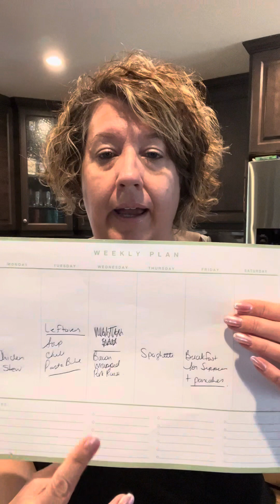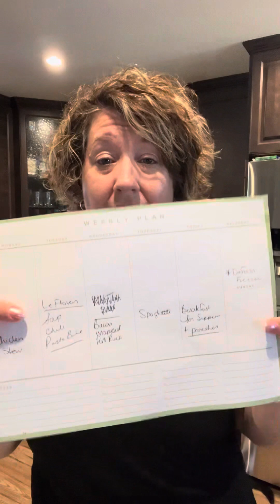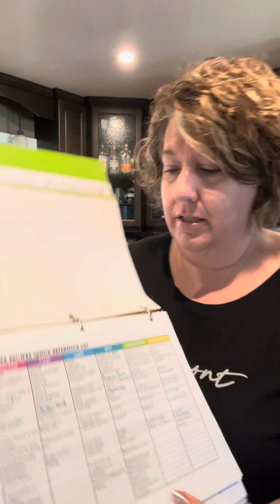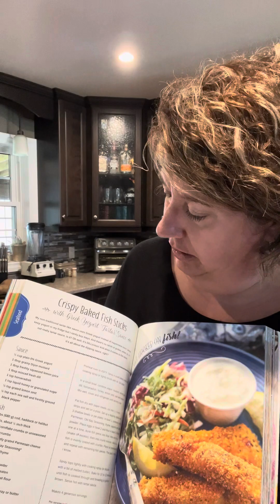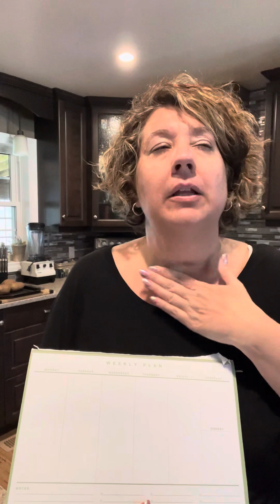Fail to plan and you plan to fail and that goes for meal time too!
Welcome to my kitchen! In this episode, I am showing you how to set yourself up for success! Simple and easy tips and tricks that I use on a daily and weekly basis to answer that question "What's For Dinner?"!
I show you how to be organized and the stress out of meal planning and your day!
In the end you will learn how to THRIVE and TAKE CHARGE of your health and wellness.
It's time to transform, activate and enrich your life - let's be proactive and build on a lifestyle that all starts with planning!
Join our FB Community and learn about the importance of metabolichealth and our dailyhealthsystem; you will also gain a skillset of how to navigate this one life you have been gifted and make significant shifts in your habits and lifestyle!